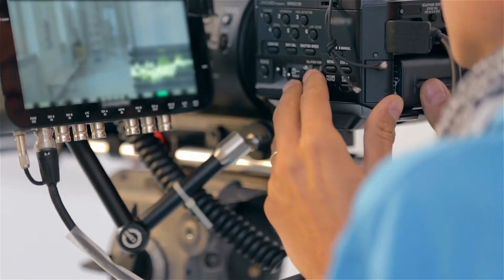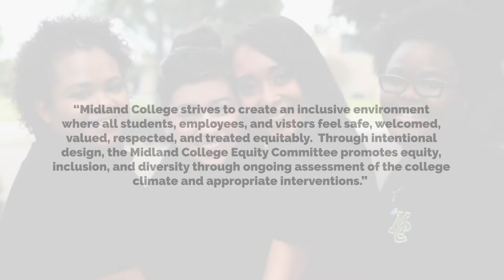Midland College: Our Commitment to Equity, Diversity, & Inclusion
Midland College is committed to acceptance and inclusion. We embrace the value of diversity; the dignity and worth of all individuals; and the academic, professional, and personal growth of students and employees. In its 48-year history of welcoming those from various cultures, religions, ethnicities and creeds, we have grown and will continue to grow in every area including fulfilling the promises of diversity and equity. We believe education transforms lives and provides opportunities for all. We are dedicated to the development of each student from where they are with a focus on where they will be.